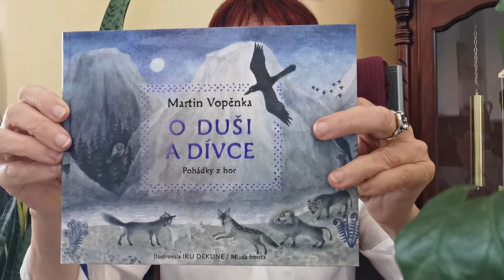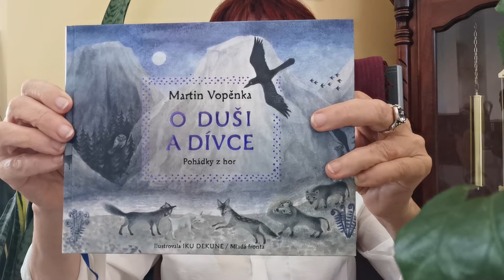M.Vopěnka O duši a dívce, 2. část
Kapitola Potřeštěný vetřelec